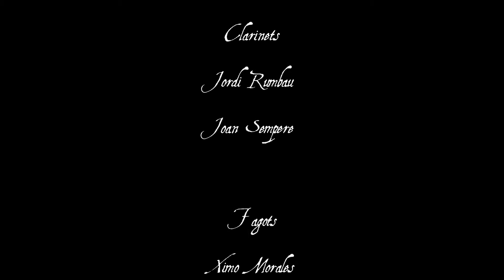Un'aura amorosa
Tenor Juan Antonio Sanabria
Orquestra Camerata Mallorquina
Directora Giuliana Retali

Auditori de Manacor, Mallorca